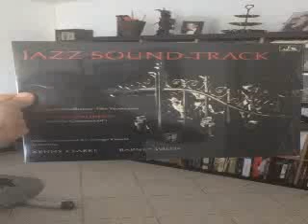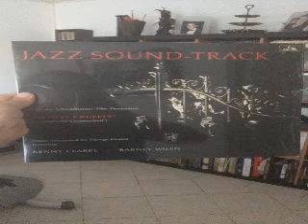George Gruntz Featuring Kenny Clarke Barney Wilen Blues And Theme Jazz Appreciation I Ted Motiv I